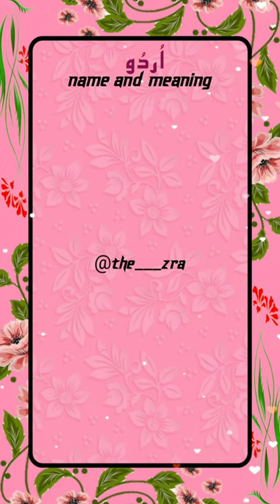💠 SHABANA 💠 shabana name status |the zra